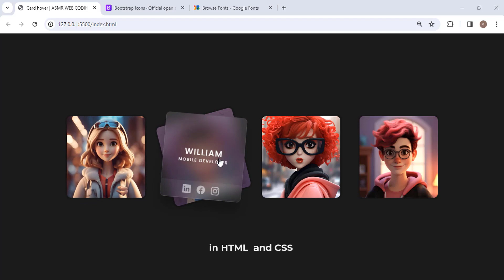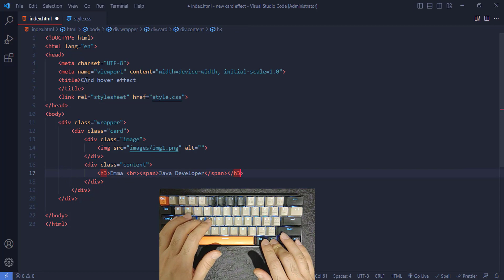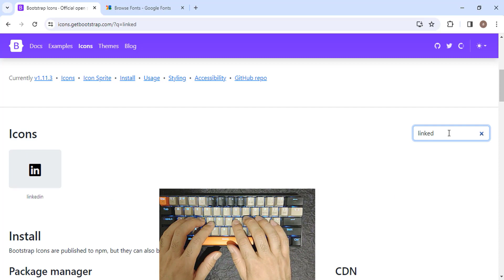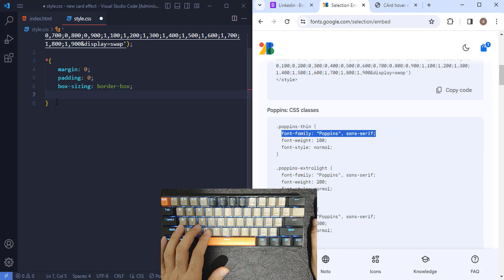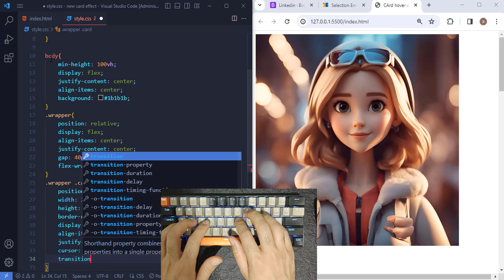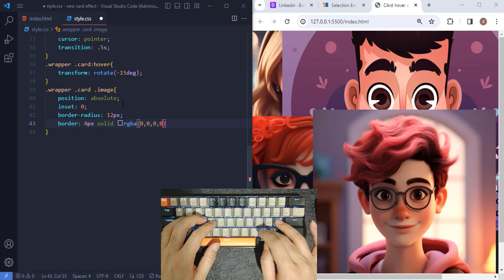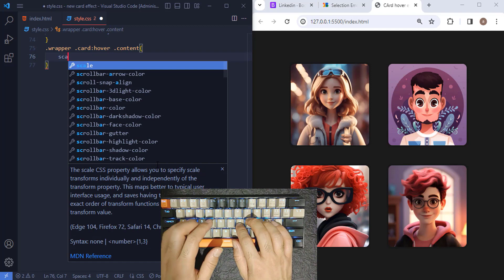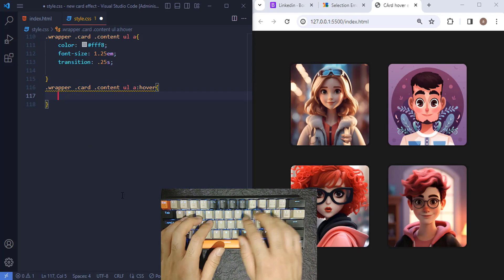ASMR Programming - CSS Card Hover Effect - Animated Glass Effect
In this video, I've shown how to create animated card hover effect using HTML CSS Only.

Hello my friends, in my channel I plan to provide short and introductory website design projects for you dear ones so that you can have useful training in the field of website design.  Stay with me so I can share my experiences with you.  Come forward with me line by line to get the best result 🙂🤓

Asmr Web Coding
ASMR Programming
ASMR Coding